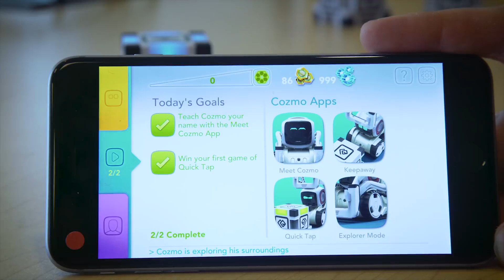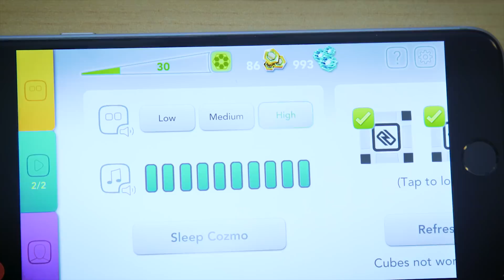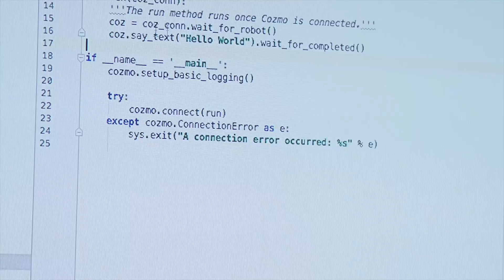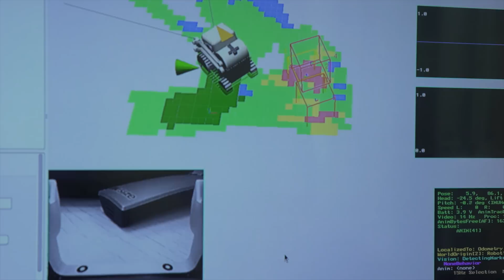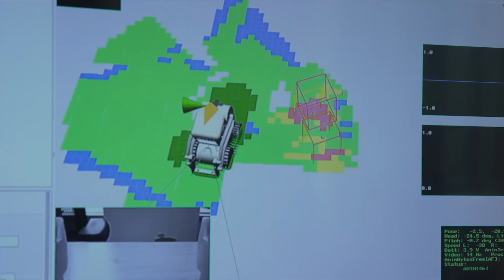Ultimate Robot Companion? - Anki Cozmo Showcase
Have a pet and need a sitter? Check out Rover.com to find the quality sitters in your area. Click the link and get $10 off your first booking

This awesome little robot has a few tricks up its sleeve...